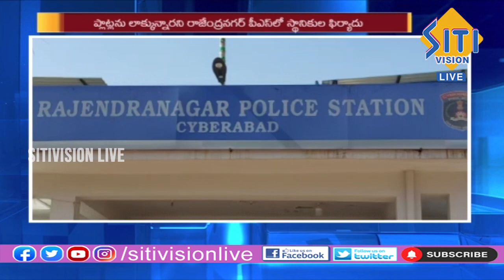ప్లాట్ల కోసం పోరాటం.... కోర్ట్ లో కేసులు ఉన్న నిర్మాణం ఎలా ...?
ప్లాట్ల కోసం పోరాటం. కోర్ట్ లో కేసులు ఉన్న నిర్మాణం ఎలా ...? || @sitivisionlive#sitivision @sitivisionlive sitivisionlive @sitivision